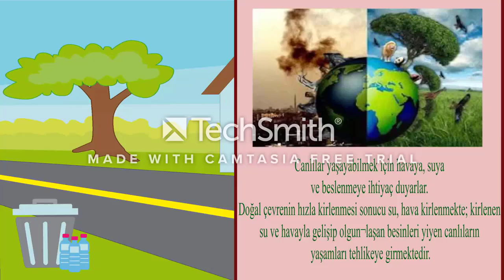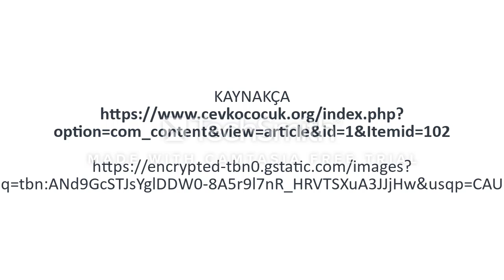Çevre Temizliği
Hazırlayan: Ayşenur Karademir
Bu video Topluma Hizmet Uygulamaları dersi kapsamınca "Çevre Temizliği" ile ilgili çocuklara(8-11 yaş)  yönelik bir farkındalık kazandırmak amaçlı hazırlanmıştır.